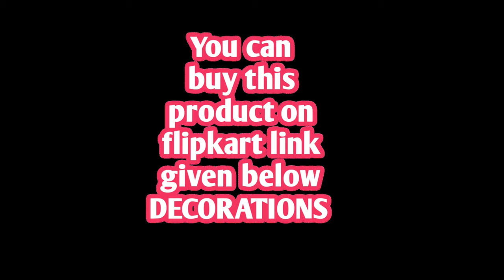Plastic Round Shape Soup Bowls Set 6 Bowl and 6 Spoon, Microwave Safe for Home and Office Plastic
SUPERTEXON Plastic Round Shape Soup Bowls Set 6 Bowl and 6 Spoon, Microwave Safe for Home and Office Plastic Soup Bowl